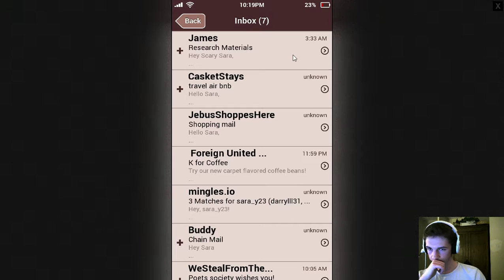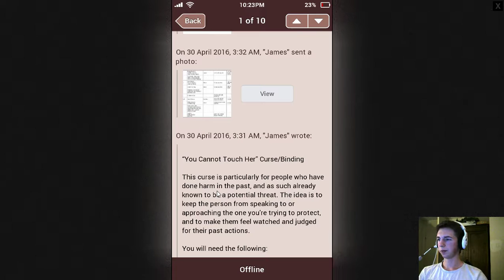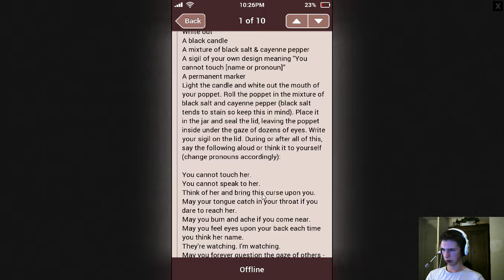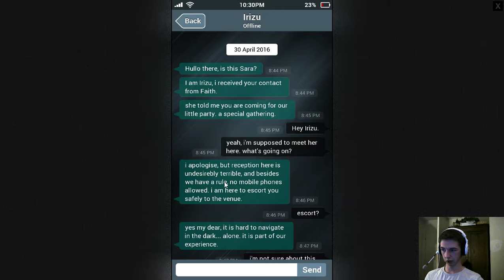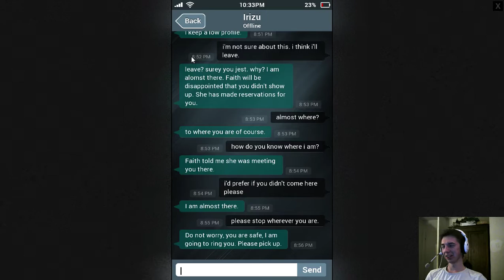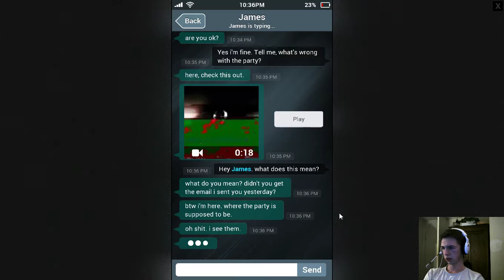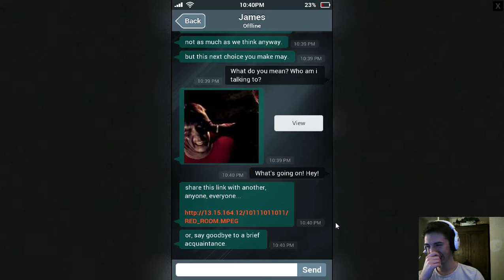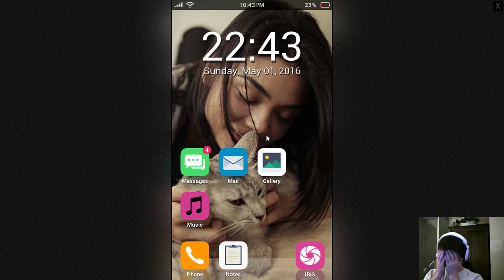[Sara is Missing] EP3 Calendrier satanique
J'ai trouvé un portable par terre, je le déverrouille pour en savoir un peu plus...

Série de vidéo tournée en live.